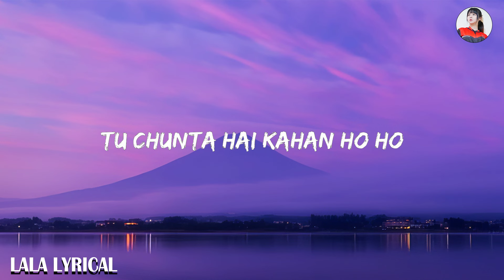Arijit Singh - Ve Kamleya (Lyrics)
📝 LYRICS -

Ve Kamleya Ve Kamleya
Ve Kamleya Mere Nadaan Dil

Do Nainon Ke Pechida Sau Galiyare
Inmein Kho Kar Tu Milta Hai Kahan
Tujhko Ambar Se Pinjre Zyada Pyare

Udd Ja Kehne Se
Sunta Bhi Tu Hai Kahan
Gall Sunn Le Aa

Nadaan Dil

Ja Karna Hai Toh Pyar Kar
Zid Poori Phir Ik Baar Kar
Kamleya Ve Kamleya

Manmarzi Karke Dekh Le
Badle Mein Sab Kuchh Haar Kar
Kamleya Ve Kamleya

Tujhpe Khud Se Zyada
Yaar Ki Chalti Hai
Ishq Hai Yeh Tera
Ya Teri Ghalti Hai

Agar Sawaab Hai Toh
Kyun Saza Milti Hai

Dillagi Ik Teri
Aaj Kal Parson Ki
Neend Le Jaati Hai
Loot Ke Barson Ki

Maan Le Kabhi Toh
Baat Khudgarzon Ki

Jinpe Chal Ke
Manzil Milni Aasaan Ho
Vaise Raste
Tu Chunta Hai Kahan Ho Ho

Kasti Hai Duniya
Kass Le Fikre Taane
Ungli Pe Aakhir Ginta Bhi

Marzi Teri Jee Bhar Le Aa

Ja Karna Hai Toh Pyaar Kar
Kamleya Ve Kamleya

Kamleya Ve Kamleya

Kamleya Ve Kamleya